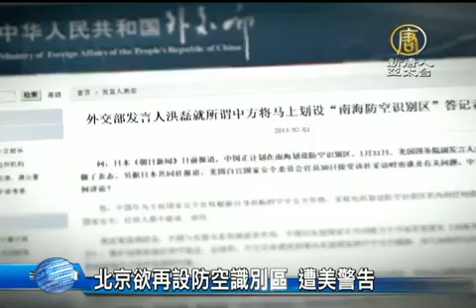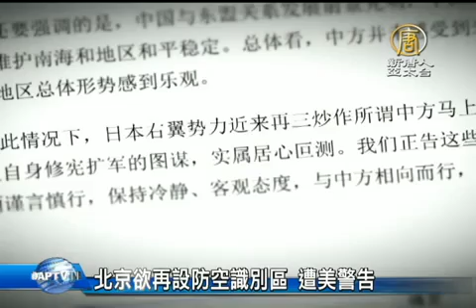【釣魚島_中國真相最新新聞】北京欲再設防空識別區 遭美警告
【釣魚島_中國真相新聞】(China Breaking News)引來相關各國緊張。1月31號，美國國務院對外聲明，北京如果設立「南海防空識別區」，將被視為單方面的挑釁行為，使周邊緊張局勢將再度升溫。太平洋美軍司令洛克利爾今天表示，無論東海或南海，美國不接受任何改變現狀的行為。

日本《朝日新聞》中文網2月1號報導，北京在東海設立防空識別區後，已經開始計劃在南中國海設立新的防空識別區。新識別區將以西沙群島為核心，並擴及周遭大部分海域，幾乎覆蓋整個南海上空。

報導說，目前識別區草案已在空軍製作完成，北京正在考慮確認識別區的範圍以及宣布的時機。

美國紐約城市大學政治學教授 夏明：「中國已經公佈了東海的防空識別區。那麼顯然中國（中共）政府一定會制定南中國海防空識別區。因為這兩個沒有什麼區別，沒有實質性的區別。」

去年11月23號，北京突然宣佈在東海設立防空識別區，並涵蓋了中﹑日爭議極大的島嶼——釣魚島。

夏明：「中國（中共當局）已經引起了美國、日本、韓國外交上很大的一個反彈。美國繼續派飛機在那個地區，根本就不理睬中國所設置的什麼防空識別區。那麼顯然事情沒那麼簡單，中國一定會考慮到在南中國海應當緩行。」

1月31號，美國國務院發言人哈夫在例行記者會上表示，如果北京在南中國海設立新的防空識別區，美國將認為這是單方面的挑釁行為。哈夫警告，這將會令南中國海的緊張局勢升級，並讓人質疑﹕北京是否真的致力於以外交手段，處理南中國海主權爭端。

美國國防部發言人沃倫也表態說，美國絕不承認這種單方面的防空識別區。

國際壓力下，2月1號，大陸外交部發言人洪磊對外宣稱，「南海防空識別區」問題，是日本右翼勢力在所謂炒作、謠言惑眾。

原紐約州立大學教授 謝選駿：「那麼中國（中共）為什麼要公開否認呢？有兩個可能性：一個就是中國沒有這個意圖，還有一個就是說，它實際上有這個意圖和計劃，但是在美國的警告之下，它就收回了這個計劃。」

2月5日，太平洋美軍司令洛克利爾公開表示，無論東海或南海，美國不接受任何改變現狀的行為，呼籲南海各國透過外交手段，解決領土爭議。